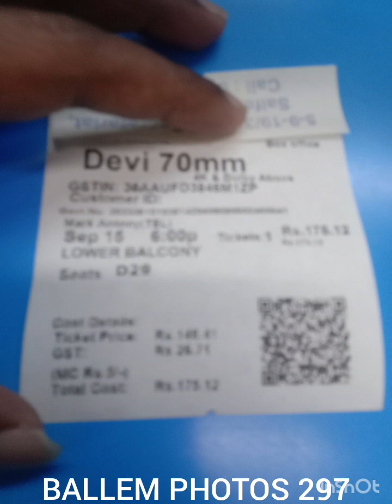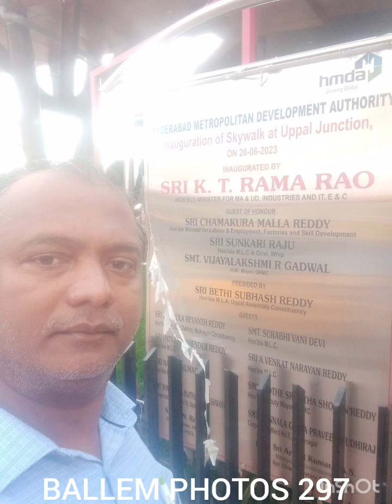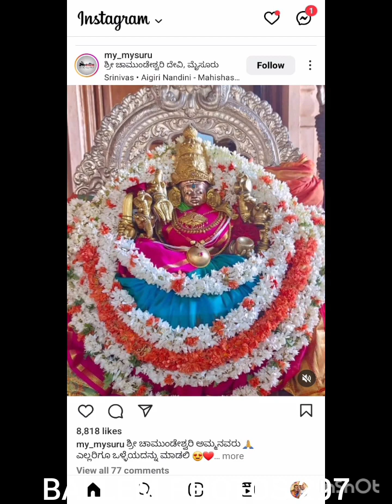BALLEM PHOTOS 297